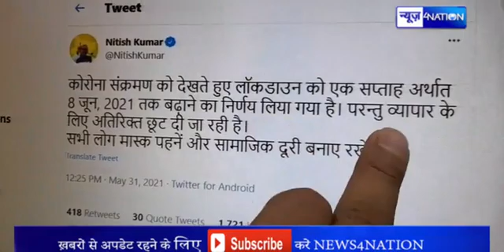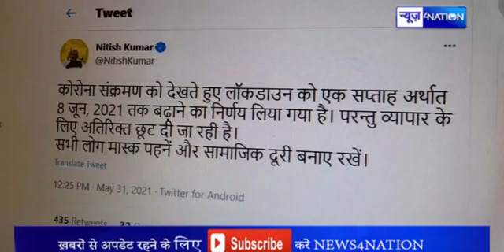Bihar में 8 June तक बढ़ा Lockdown, Nitish सरकार का बड़ा फैसला जानिए | News4Nation